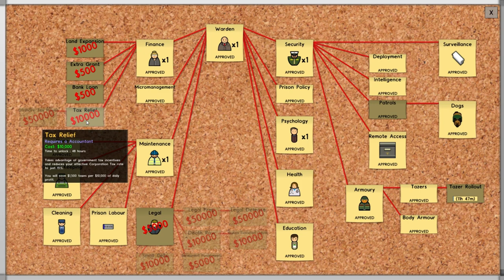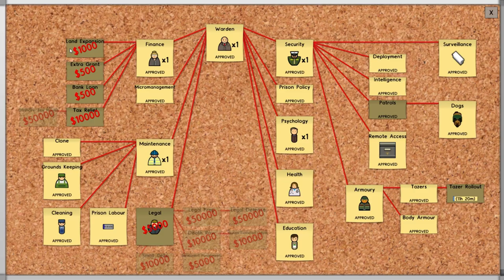Nähkästchengeplauder [#36 PRISON ARCHITECT]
►Like it if you like it :D
►Prison Architect, da werden Kindheitsträume wahr! Wer wollte nicht schon einmal Gefängnissdirektor werden;P Begleitet uns doch auf dem Weg zum perfekten Knast mit allem was das Herz begehrt: Schwerverbrecher, Knastrevolten, Kantinenfrass, verlorene Sei...NEIN das nicht, dafür bis zum Elektrischen Stuhl!